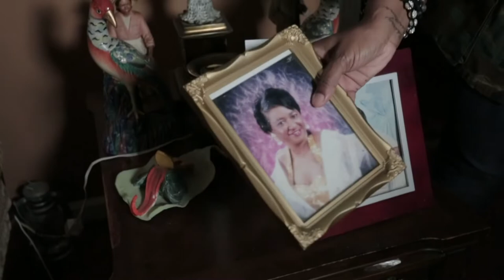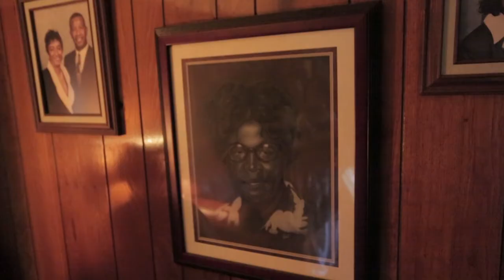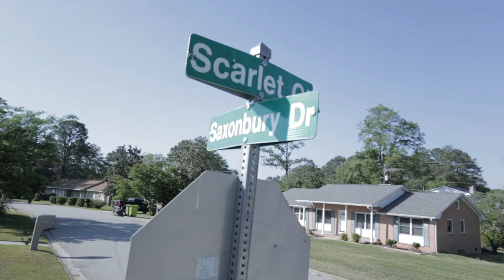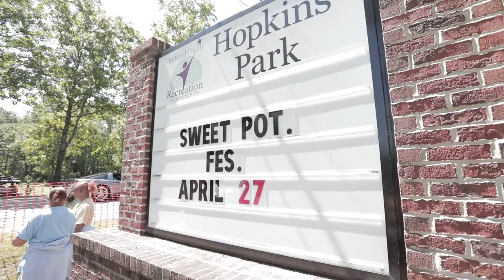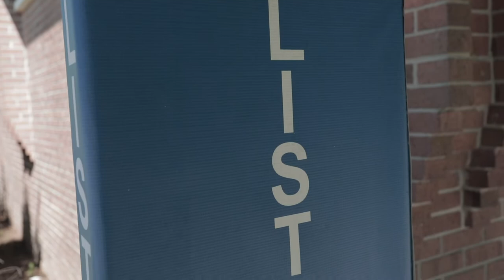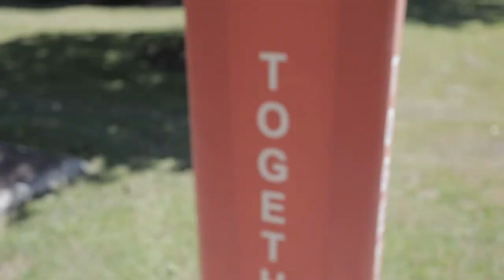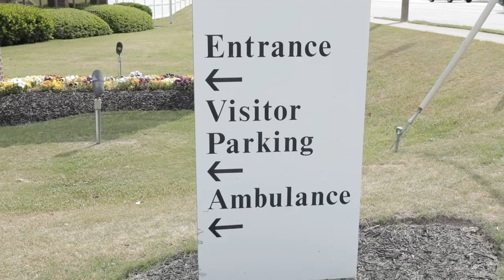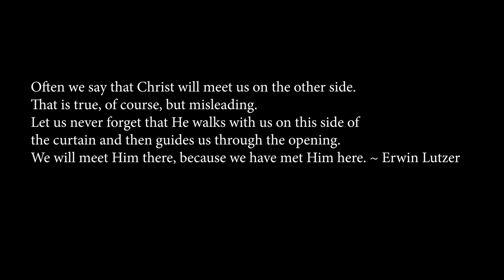"Viola" - A documentary based on the life of Viola Evans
This short documentary, "Viola" is about Columbia, SC native Viola Evans. Produced by Shawn Maxwell Cinema and Executive Produced by her daughter, Charlene Evans.

Viola went through several health issues but the impact that she left not only on her family but also friends can be felt and heard in this documentary. Inspiration will meet you and touch your heart and soul from beginning to end. Everyone has a story but who will tell it? You or someone else? What kind of mark would you want to not only leave on the earth but in the hearts of people?

The memoir in conjunction with this documentary can be purchased right now on Amazon